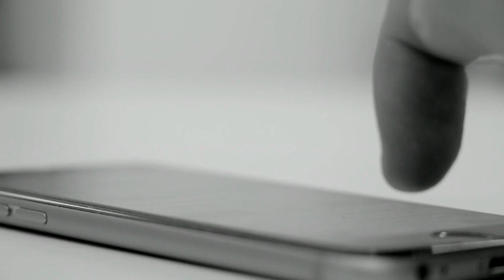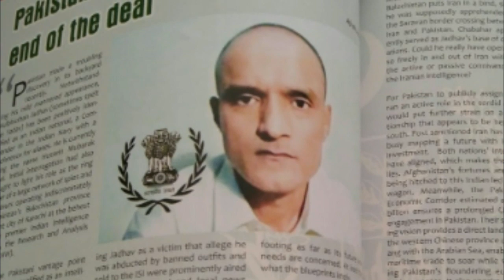Gumname Heroes Share Complete Detail Of Raju Lakshman | Bari Kamiyabi Dekhain